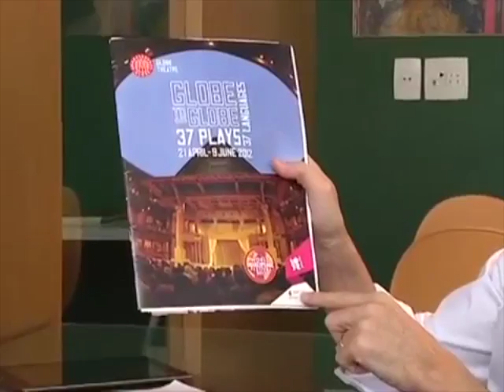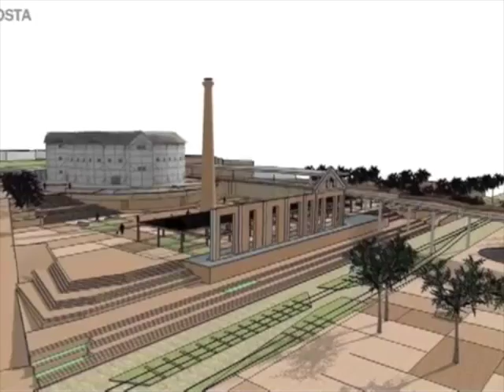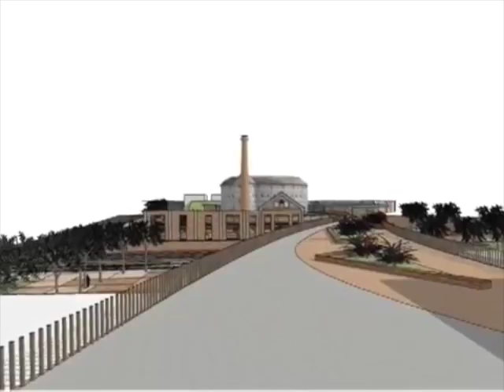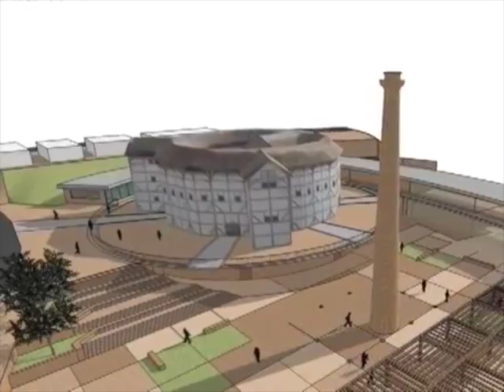Matéria REVISTA PUC TV - Outubro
Matéria da REVISTA PUC TV no dia 26 de outubro de 2012 fala sobre o Gandarela, projeto da Arte Brasil.